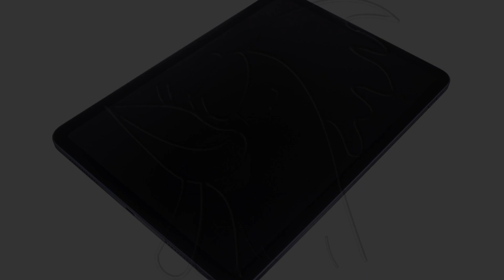Guía del Apple iPad Air (2022) 5th gen WiFi, A2588: Cambiar pulsador de encendido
Guía con todos los pasos necesarios para que cambies tú mismo los componentes del Apple iPad Air (2022) 5th gen WiFi, A2588.